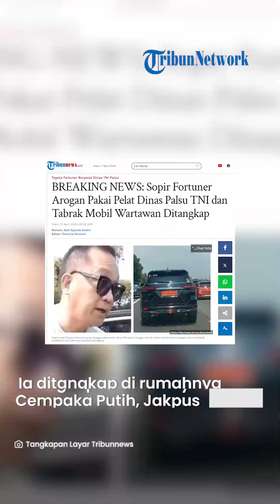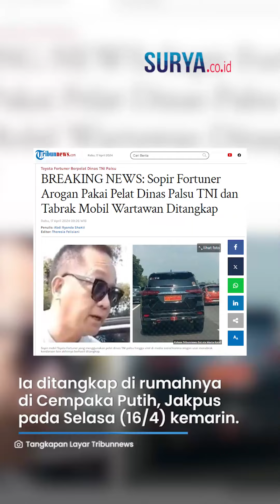🔴BREAKING NEWS - Sopir Fortuner Ngaku Adik Jenderal Berhasil Ditangkap! Inisial PWGA Asal Jakpus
VP: YGP

Kabid Humas Polda Metro Jaya Kombes Ade Ary Syam Indradi mengatakan saat ini penyidik masih melakukan pendalaman terlebih dahulu.

"Benar (pengemudi) sudah diamankan dan sedang dilakukan pendalaman," kata Ade saat dikonfirmasi, Rabu (17/4/2024).

Meski begitu, Ade masih belum menjelaskan lebih jauh ihwal kronologi penangkapan terhadap pengemudi Fortuner tersebut.

Dia menyebut hal tersebut akan diungkapkan dalam konferensi pers.

Dari informasi yang dihimpun, pengemudi Fortuner berinisial PWGA.

Dia ditangkap di rumahnya yang terletak di Cempaka Putih, Jakarta Pusat, pada Selasa (16/4/2024) kemarin.

Sebelumnya, ia sudah resmi dilaporkan oleh pemilik mobil yang ditabrak bernama Marcellina Irianti Deca ke Bareskrim Polri.

"Jadi pada kesempatan ini kami penasehat hukum daripada klien kami, daripada pelapor pada kesempatan ini terima kasih kepada Mabes Polri yang sudah berkenan menerima kami dan menerima laporan kami pada malam hari ini," kata kuasa hukum korban, Paulinus Dugis kepada wartawan, Selasa (16/4/2024).

Kuasa hukum korban, Paulinus Dugis menyebut kliennya menyertakan pasal 170 KUHP.

Ia mengatakan, saat peristiwa tersebut terlapor membawa nama seorang Jenderal TNI untuk mengintimidasi kliennya.

"Seperti yang sudah kami sampaikan bahwa karena ancaman menggunakan nama besar seorang Jenderal, makanya pada saat itu klien kami merasa takutlah, menghadapi situasi karena oknum tersebut itu menyatakan bahwa kakaknya adalah seorang Jenderal, sehingga ada ketakutan lah dari klien kami," ucapnya.